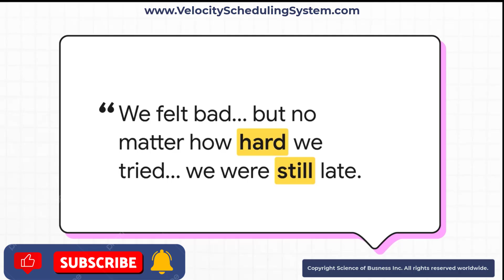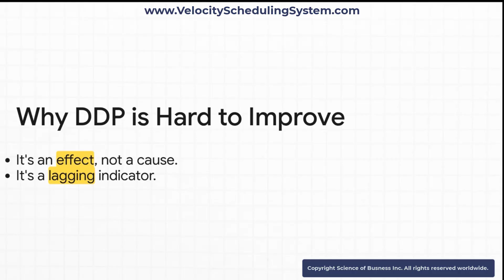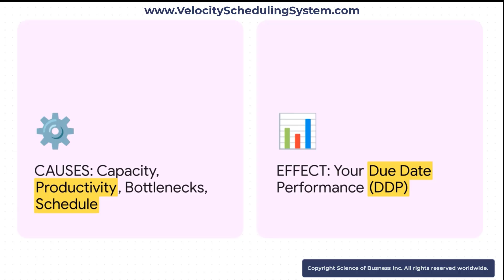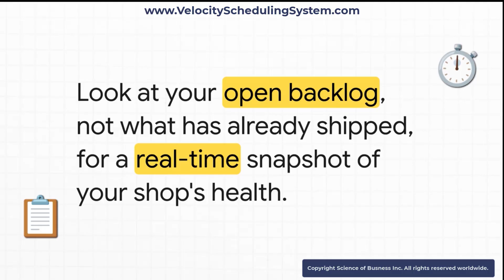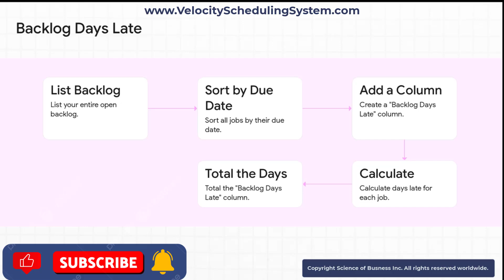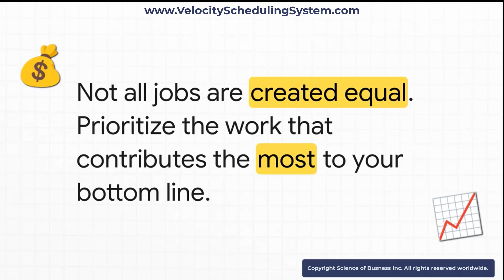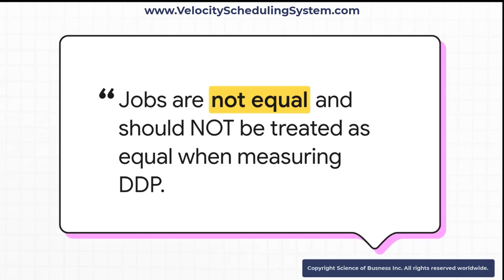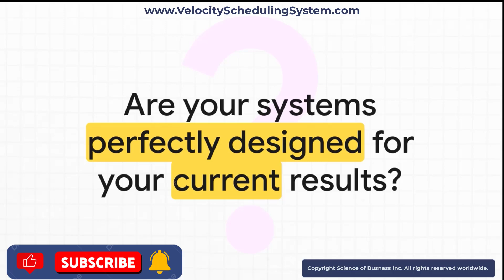How to Fix Your Due Date Performance in Job Shops and Machine Shops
The article includes some additional calculations and an on-line due date performance calculator.

Struggling with late jobs and frustrated customers? Most job shops think they’re measuring due date performance correctly—but they aren’t. In this video, Dr. Lisa Lang breaks down the right way to measure on-time delivery for custom manufacturers - job shop and machine shops. You’ll learn why “percent on-time” is misleading, how to factor in both early and late jobs, and the one metric that gives you a true picture of reliability.

Shops that adopt this approach not only improve customer satisfaction, but also uncover where chaos and firefighting are draining profitability. If you’ve ever had a customer call asking “Where’s my job?”—this video is for you.

📌 Next steps:

→Watch my free webinar: How to Get More Jobs Done Faster